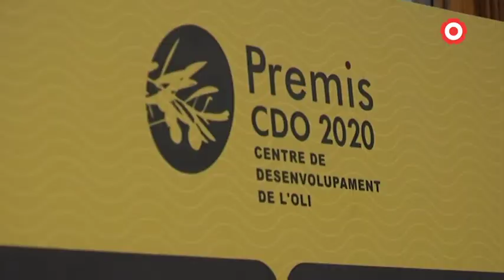Tast virtual dels millors olis de la demarcació de Tarragona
Una trentena de prescriptors, especialment de restaurants i botigues de venda de productes de proximitat de la demarcació de Tarragona, han assistit al webinar.